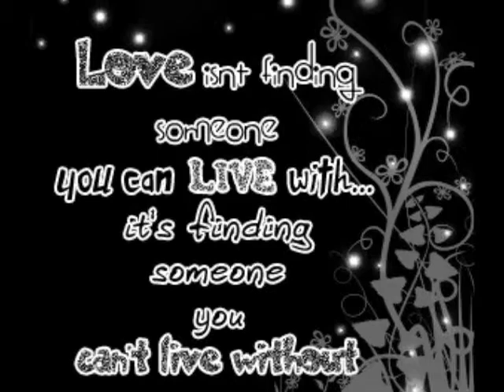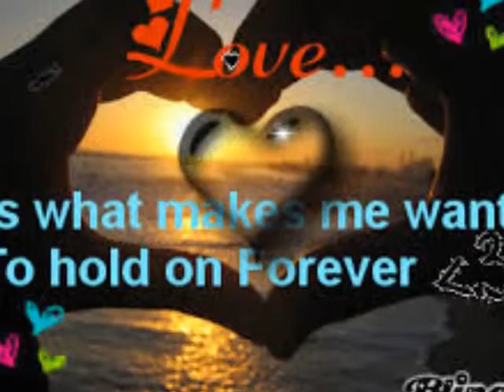my love chris movie